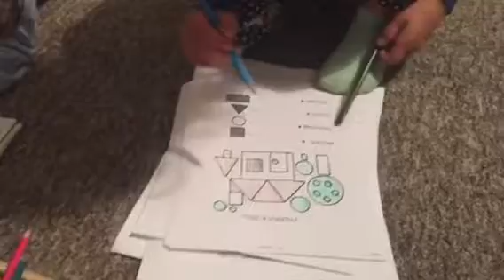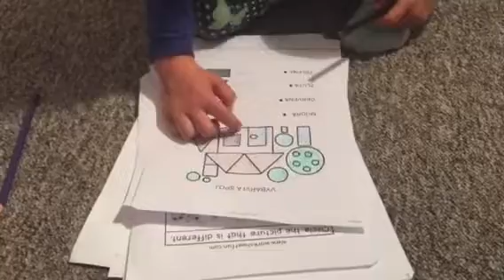Bole me ruke